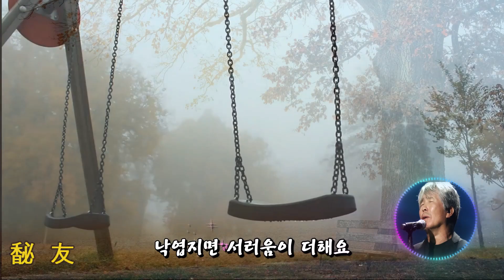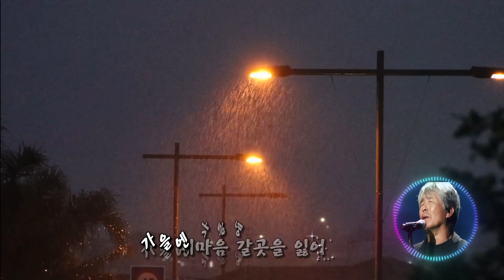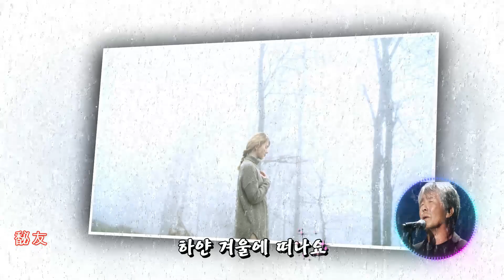심금을 울리는 감성의 목소리 ❤️최백호 - ❤️내 마음 갈 곳을 잃어/깊어가는 늦가을, 듣고 싶은 최백호의 명곡/가사 자막 효과 영상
▶낭만가객 최백호의 사모곡
▶(노래가사)
가을엔 떠나지 말아요
낙엽 지면 서러움이 더해요
차라리 하얀 겨울에 떠나요
눈길을 걸으며 눈길을 걸으며
옛일을 잊으리다

거리엔 어둠이 내리고
안갯속에 가로등 하나
비라도 우울히 내려 버리면
내 마음 갈 곳을 잃어
가을엔 가을엔 떠나지 말아요

내 마음은 갈 곳을 잃어

하얀 겨울에 떠나요